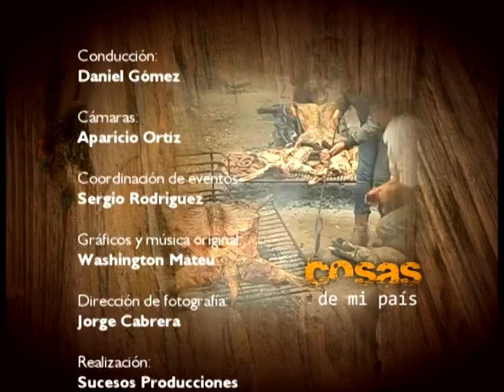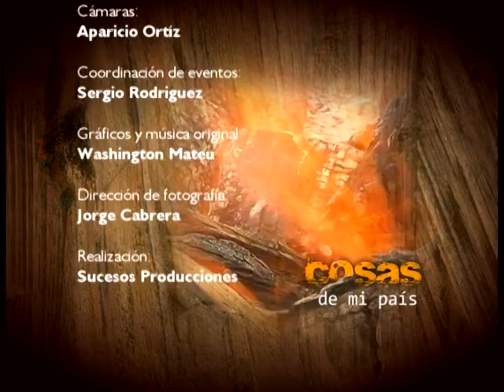Fiesta del Ternero en Goñi Florida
Cosas de mi País TV Programa Nº 153 parte 4